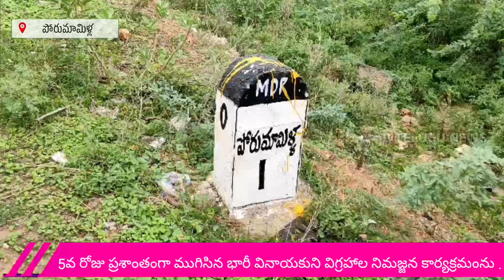5వ రోజు భారీ వినాయకుల నిమజ్జనం.